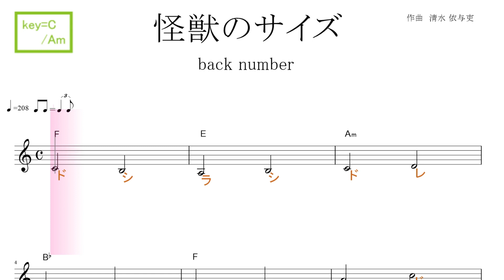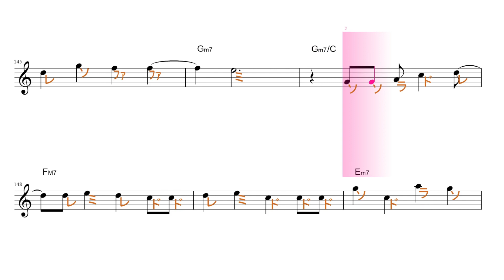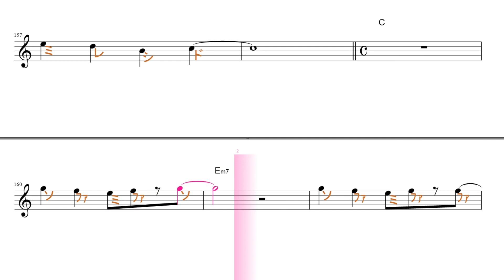怪獣のサイズ（back number バックナンバー）key=C/Am ／ドレミで歌う楽譜【コード付き】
使用方法；
１、まずは、流し聴きしてみて下さい。
２、可能なら、本物のオーディオ推奨。
３、速度調節します。youtube 動画は、音程を変えずに、速度を変えることが出来ます。画面右下の設定、再生速度とあり、選べるようになっています。
４、何度か、聞いているだけで、自然と覚えて、音名が、時々でも浮かぶようになって来ます。寝ながら、ループ再生しておいても、効果あります。
５、余裕があれば声も出してみましょう。正しい言葉・文字でなくて構いません。分からない部分は、唸るような感じで。
６、音楽教室の教材などにも最適です。ご活用下さい。
７、他にも、様々な活用法が考えられると思います。